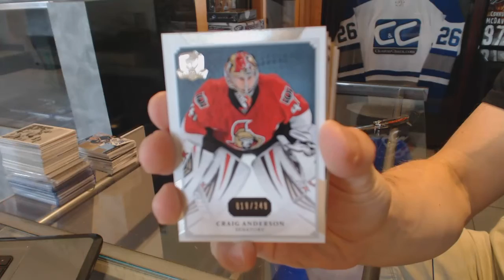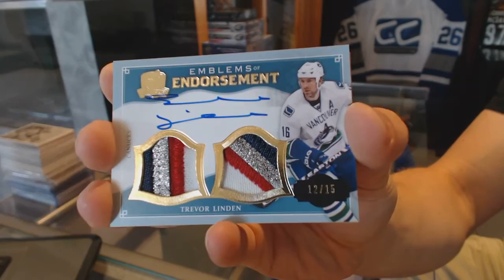13-14 Upper Deck The Cup Hockey Box Break - C&C #6395